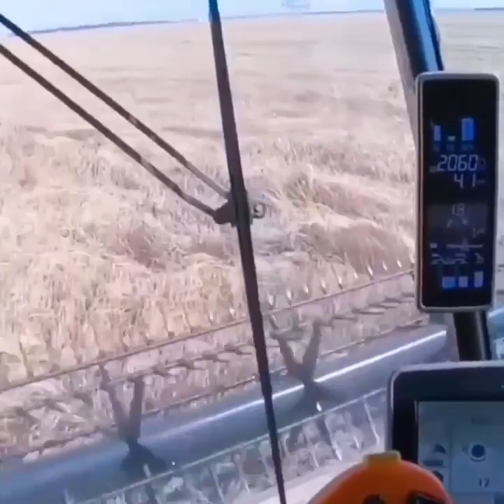Awesome Chinese Engineerings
It’s gone to be huge.